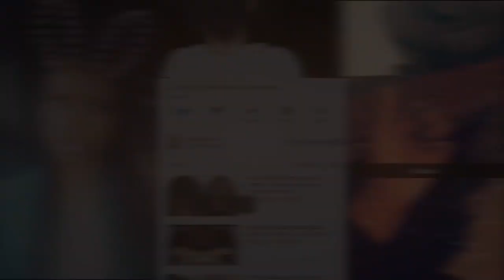aibrownsmile Re Intro | Loc Re-Twist and Braid Style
Hey Smileys!! Oh, how I've missed thee! Lets catch up shall we?

Plus,  I have an update on the locs I started NINE months ago! & I'm doing a simple braided style on them this time. ❤️

Welcome to all the LOVE PEACE and POSITIVITY you can eat ❤️

smil·ey
/ˈsmīlē/
A proud member of the aibrownsmile community who knows the strength it takes to smile no matter the situation. Smileys say hi with hugs and goodbye with love.